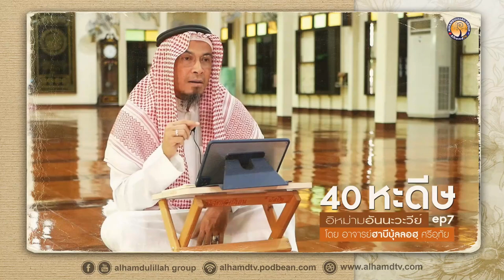AH 3240 Ep7 40หะดีษ อิหม่ามอันนะวะวีย์ โดย อาจารย์ฮาบีบุ้ลลอฮฺ ศรีอุทัย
07.10.65 @  มัสยิดมิฟตาฮุ้ลยีนาน (ลำเจียก)
Tel & Line iD :
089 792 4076 (ดาวุด)
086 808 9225 (อับดุลการีม)
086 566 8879 (อนัส)
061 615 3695 (มุสตอฟา)